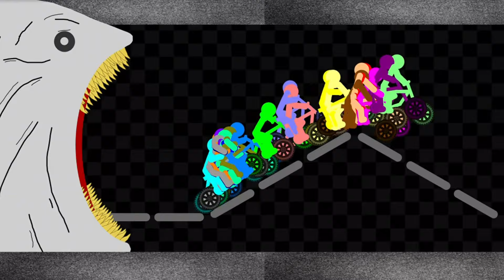Survival Stickman Bicycle : Bloop vs Stickman Bicycle Race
escape from bloop  - Survival Ragdoll Stickman Bicycle Race

[app]
Algodoo